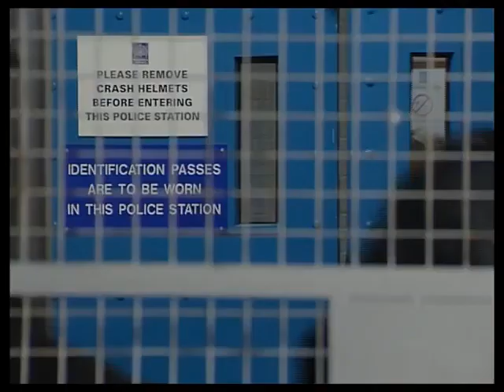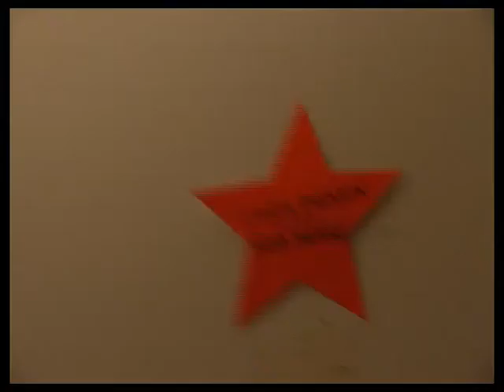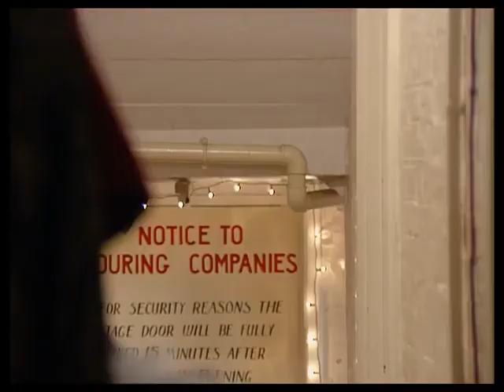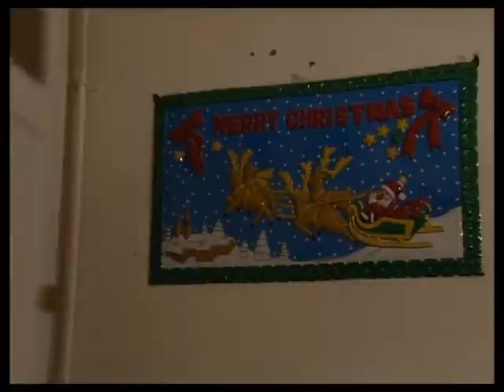The Bill series 13, episode 151 "Twanky"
Putting on a Christmas panto proves to be the toughest case of the year for WPC Page and the officers at Sun Hill.

Hour-long episode

D.A.C Hicks Mike Burnside
D.S. Geoff Daly Ray Ashcroft
W.D.C. Suzi Croft Kerry Peers
D.C. Tosh Lines Kevin Lloyd
D.C. Tom Proctor Greg Donaldson (as Gregory Donaldson)
Terry Poole Chris Beaumont (as Christopher Beaumont)
Mr. Gray Bill Bingham
Lauren Poole Leah Fitzgerald
Jo Miller Siobhan Fogarty
Kelly Poole Sian Nicola Liquorish (as Sian Licorish)
Kieran Harper Adam Magnani
Ping Richard Moody
Sheila Dearden Rachel Weaver (as Rachael Weaver)